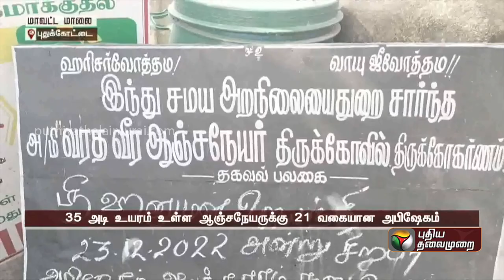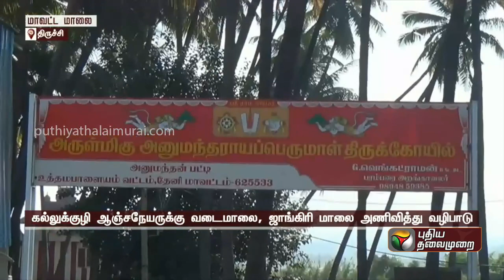35 அடி உயரம் உள்ள ஆஞ்சநேயருக்கு 21 வகையான அபிஷேகம்..|PTT